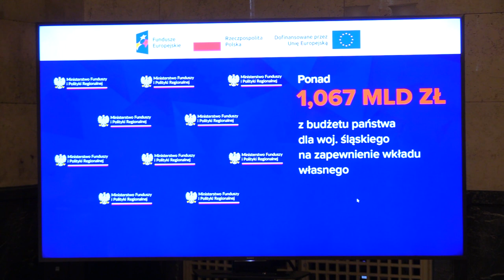Miliard dla Śląska 27.04.2023